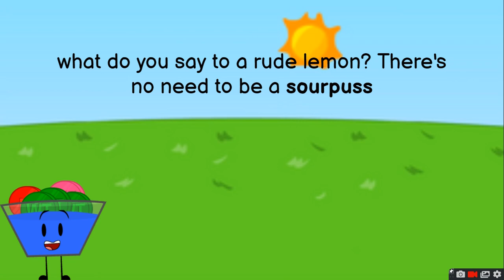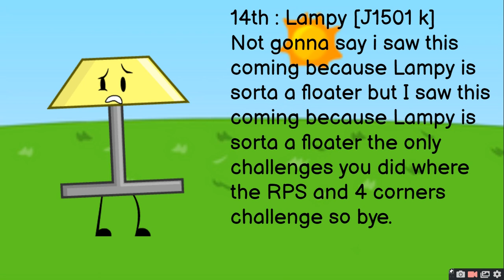Objects At Gaming Camp 9A hiatus... (Rejoin Results #1) (Elimination #8) (Challenge #9)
its back enjoy my suffering

again